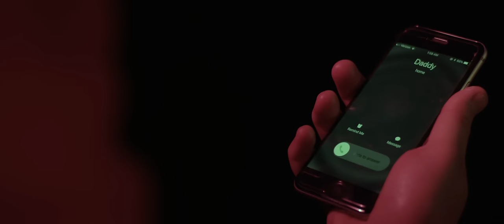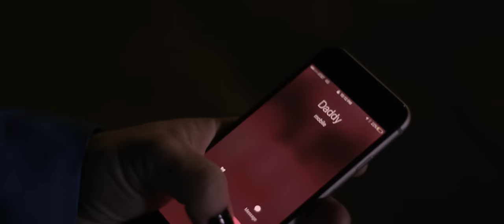Red Sea - Love is Blind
Original Material by Red Sea
Mixing Engineer - Patrick Canaday

Music Video:
- Written, Directed and Produced by Red Sea and Funguh Productions
Josh Gary and Tony Gary
- Lights, Club/Stage Production - Julian Hinshaw, Josh Gary, Robert Lambert and Tony Gary
- Visual Effects - Michael Mayer and Patrick Mayer

Settings:
- The Bakery - Willow Goldstein, Onyx Simpson
- Vaughter’s Farm - Arabia Mountain Alliance

And a VERY SPECIAL thank you to everyone who played a part and/or let us film you!

Kittens:
Sappho, Daddy and Siam